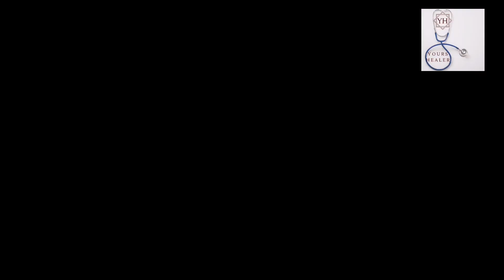doctors Prevention Is Cure|| Prevent YourSelf👩‍⚕️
Dedicated to all medical students, house officers, upcoming doctors and to the whole doctor community.
Just by taking little steps you can save your precious moments
~Always counsel your patients and their attendants about their disease and whatever you are doing for them.
~Always tell them possible side effects of drugs
~Always take consent

With love and gratitude always💕